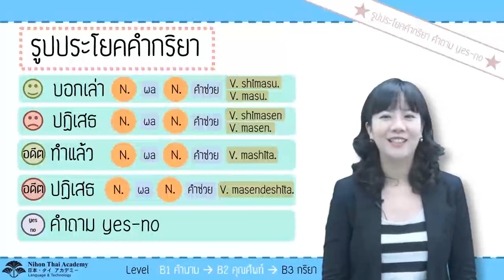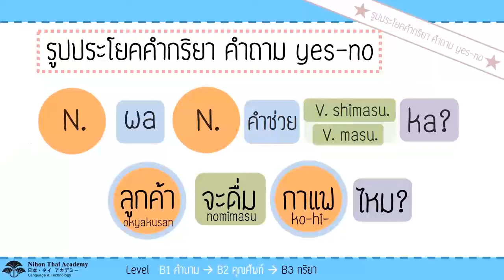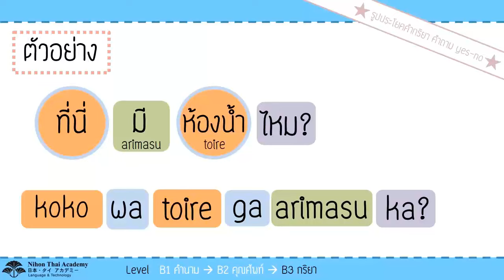4 โครงสร้างรูปประโยคคำกริยาแบบคำถาม Yes No